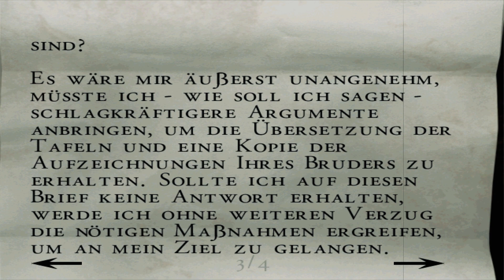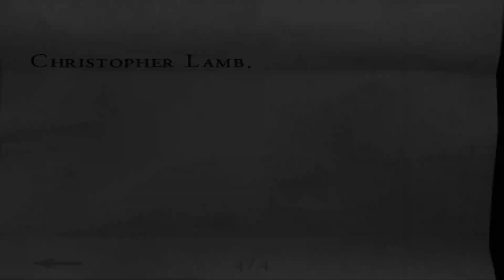Das LABOR • 15 • Alone in The Dark: The New Nightmare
Edward Carnby, arbeitet für das FBI in einer geheimen, auf paranormale Aktivitäten spezialisierten Ermittlungsabteilung mit der schlichten Bezeichnung 713. Deren Gründer Charles Fiske, ein Freund Carnbys, wird auf der Insel Shadow Island vor der Küste von Maine tot aufgefunden.

Carnby macht sich an die Aufklärung des Falles. Er erfährt, dass Fiske auf der Suche nach drei antiken Schrifttafeln des Indianerstammes der Abkani war. Zusammen mit der Anthrophologin Aline Cedrac fliegt Carnby nach Shadow Island. Doch während des Landeanfluges stürzt der Flieger ab. Carnby und Cedrac können sich zwar durch Fallschirme retten, werden dabei aber getrennt.

Aline landet auf dem Dach des Herrenhauses Morton, während sich Carnby in einem Waldstück wiederfindet. Die beiden beginnen getrennt voneinander mit der Erkundung des Herrenhauses und somit beginnt der Gang in einen Alptraum den sie niemals vergessen werden.

INFOS

► Erscheinungsjahr: 2001
► Genre: Survival-Horror
► Plattformen: PC | PS One | PS2 | PSP | Dreamcast
► Entwickler: Atari Darkworks
► Publisher

SOCIAL